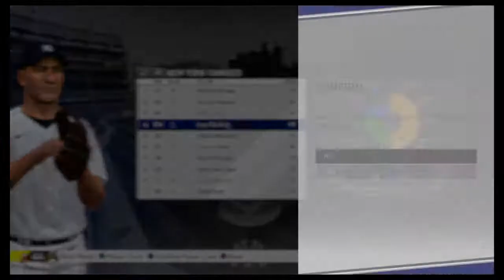MLB® The Show™ 20 vs. Washington Nationals